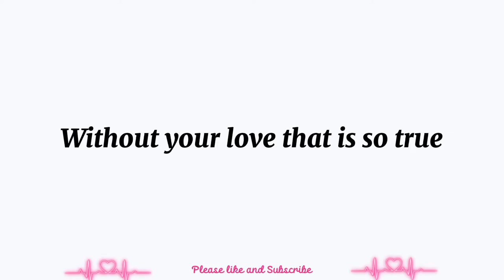Life is meaningless without your love.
Send this to your girlfriend/lover/babe. She might love you more.
Not a promise though but it might work the magic ✨🪄
Thanks